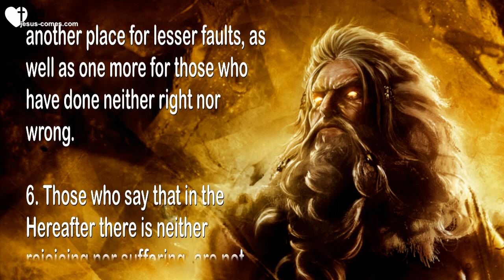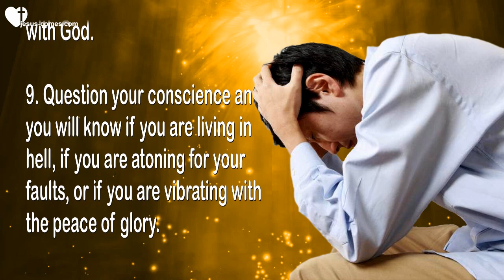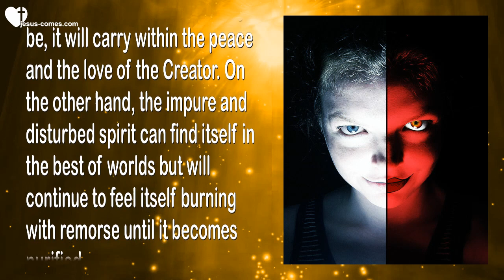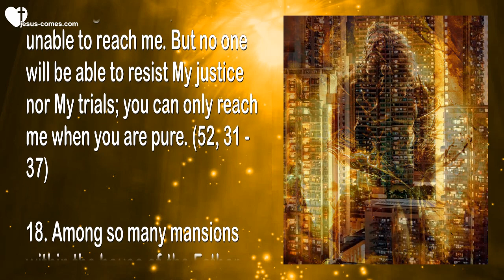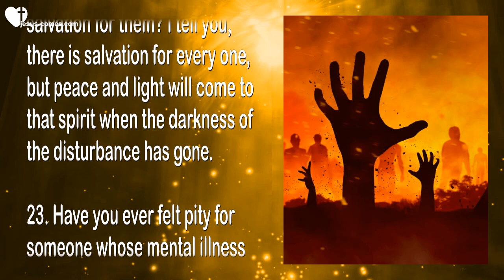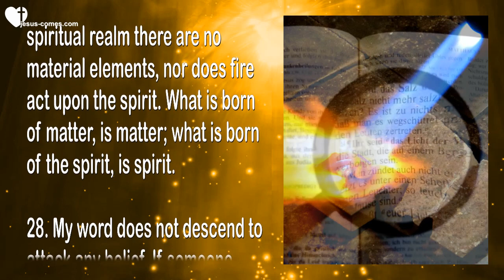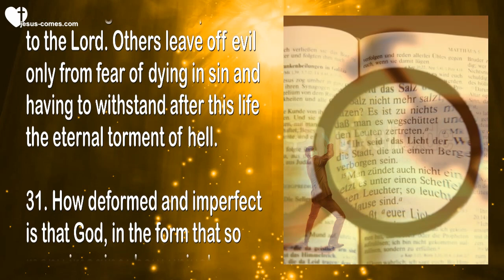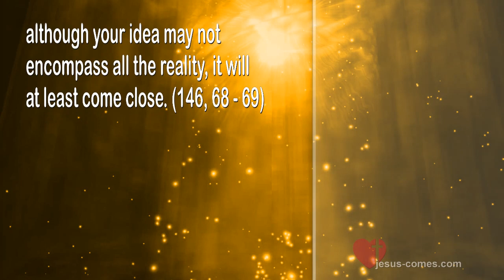A FATHER OF REVENGE... FOREVER & EVER ?... JESUS EXPLAINS ❤️ TEACHING FROM JESUS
A Father of Revenge - for ever and ever?

5. Men have imagined hell as a place of eternal torture, where they believe that all those who have disobeyed My mandates will go. And in the same way they have created a hell for great faults, they have imagined another place for lesser faults, as well as one more for those who have done neither right nor wrong.

6. Those who say that in the Hereafter there is neither rejoicing nor suffering, are not telling the truth; no one is without suffering, nor exempt from rejoicing. Afflictions and joys will always be mixed as long as the spirit does not attain the supreme peace.

7. Listen, O My people: Hell is within the incarnated and discarnated, in dwellers of this world and the spiritual realm; hell is a symbol of great pain, of terrible remorse, of desperation, of suffering and bitterness of those who have sinned greatly, and from those consequences they will be liberated according to the evolution of their spirit towards love.

8. Glory, on the other hand, which symbolizes happiness and true peace, is for those who have withdrawn from earthly passions, in order to live in communion with God.

9. Question your conscience and you will know if you are living in hell, if you are atoning for your faults, or if you are vibrating with the peace of glory.

10. What men call glory or hell, are not predetermined places; it is the essence of your deeds which your spirit gathers when it reaches the spiritual realm. Each one lives his hell, inhabits his world of atonement, or enjoys the happiness which the elevation and harmony with the Divine Spirit offers. (11, 51 – 56)

11. Just as man on earth can create a spiritual peace for himself similar to the peace of My Kingdom, He can also, with his perversity, surround himself with an existence like a hell, made of vice, evil, and remorse.

12. In the hereafter, the spirit can also find worlds of darkness, of perversity, of hatred and vengeance, according to the spirit’s degree of confusion, low passions, and desires. But truly I say to you that the heaven as well as the hell, which men visualize only through earthly figures and images, are no more than different stages of the spirit’s evolution; one stage is the highest level of perfection achieved by a spirit through its evolution and virtue, and the other is a stage where the spirit lives in an abyss of darkness, vices, and confusion.

13. To the virtuous spirit, it makes no difference where it finds itself, for wherever it may be, it will carry within the peace and the love of the Creator. On the other hand, the impure and disturbed spirit can find itself in the best of worlds but will continue to feel itself burning with remorse until it becomes purified.

14. Do you believe that I, your Father, have created places specifically for the purpose of punishing you and thus eternally avenging your offenses ?

15. How foolish are the men who continue to teach those theories!

16. How is it possible for you to believe that eternal darkness and pain are the destiny awaiting spirits which, though having sinned, will always be children of God? If they need be taught, here is the Teacher; if they need love, here is the Father; if they yearn for forgiveness, here is the perfect Judge.

17. The one who never seeks me, correcting his faults, will be unable to reach me. But no one will be able to resist My justice nor My trials; you can only reach me when you are pure. (52, 31 – 37)

18. Among so many mansions within the house of the Father there does not exist a single world of darkness. His light is in all of them; however if the spirits penetrate into them with a veil over their eyes, due to ignorance, how can they be able to behold that splendor?